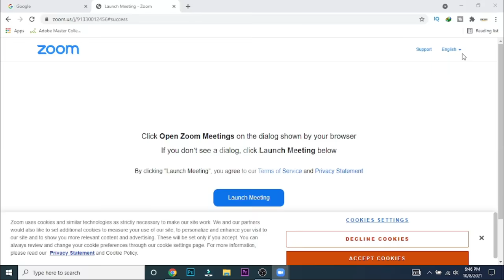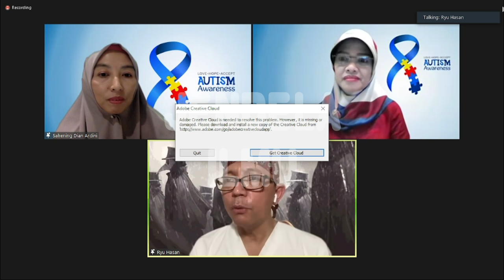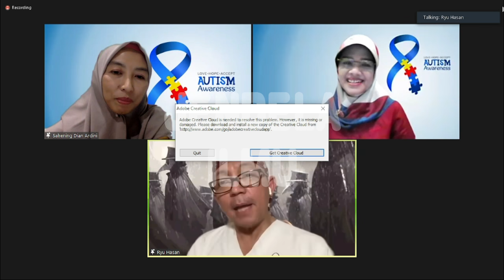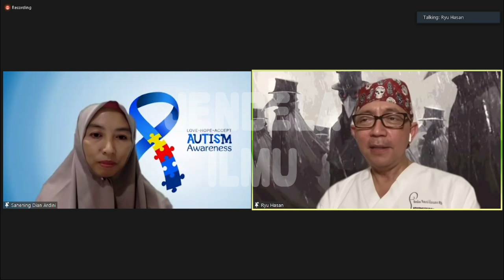STOP! Memberikan Labeling Untuk Anak Berkebutuhan Khusus - Ryu Hasan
Dokdes Ryu Hasan memberikan penjelasan materi tentang:

- Cerita Masa Kecil Dokter Ryu Hasan yang mengidap Autisme, savant syndrome juga, dan bagaimana menjalani hari-harinya.
- Apa yang bisa dilakukan kepada anak autisme
- Saran Dokter Ryu untuk anak autis
- Setiap anak itu unik. Jangan memberikan labeling berkebutuhan khusus.
- Anak pada dasarnya berbeda-beda
- Dilakukan MRI Fungsional sejak umur 2-3 bulan.
- Anak autis mengalami perkembangan lebih cepat daripada anak yang lain.
- Segera dilakukan therapy dan obat-obatan.
- Apa yang terjadi di otak anak autis

Selamat Menyaksikan